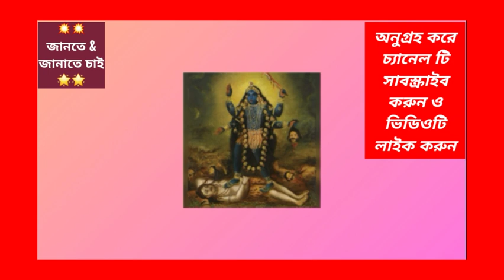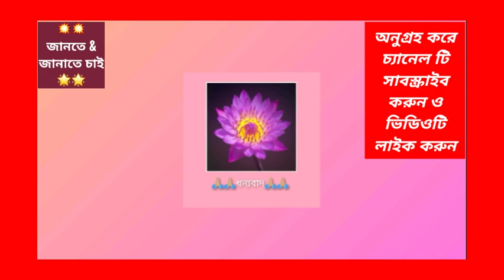আদ্যাস্তোত্রম - আদি মাতৃ শক্তির উপাসনা মন্ত্র - ব্রহ্মনারদ সংবাদ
আদি মাতৃ শক্তির উপাসনা মন্ত্র এখানে পাঠ করা হলো।